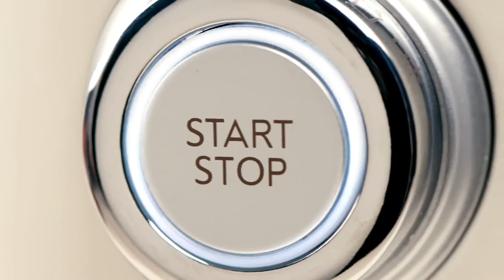Smeg 50's Style Blender dostępny w sfmeble.pl